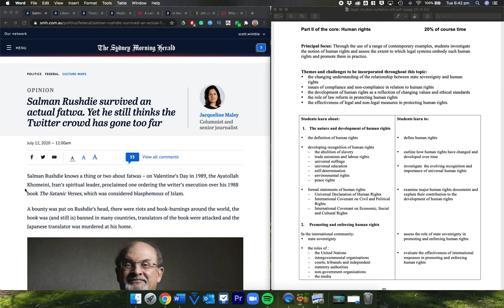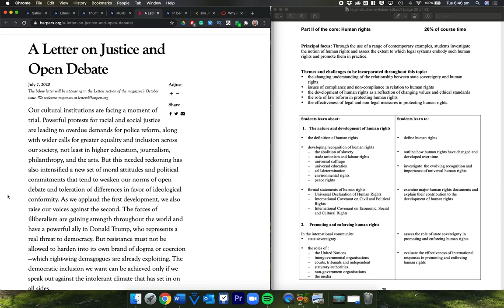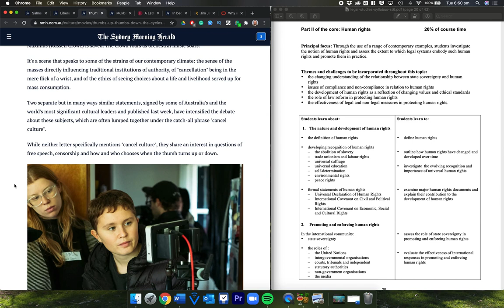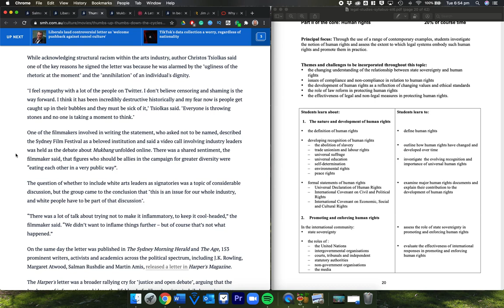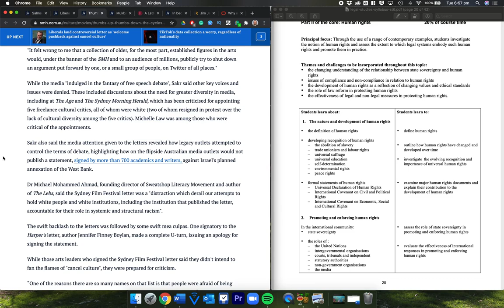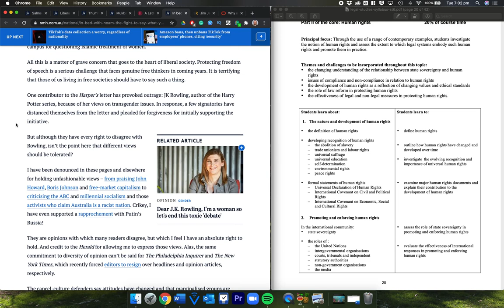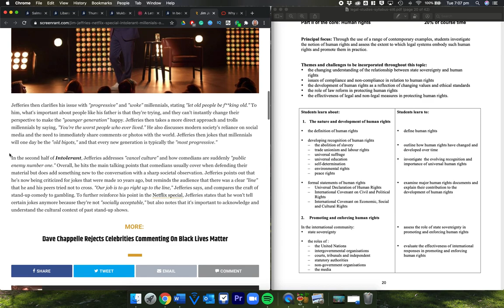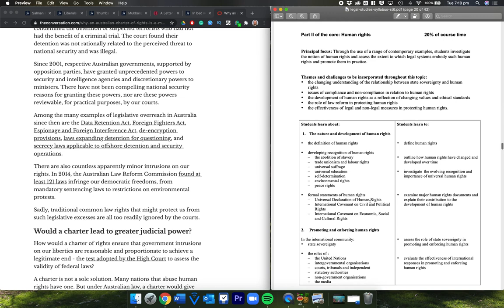Legal Studies in the news - Free Speech & Cancel Culture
With the increasing instances of 'mob justice' on social media, 153 academics and authors signed an open letter claiming that free speech is under attack and this liberalism needed to end before a complete curtailment of free speech by both sides of the political spectrum. This video looks at a variety of articles about the human rights issue and encourages Legal Studies students to debate the issue in class.